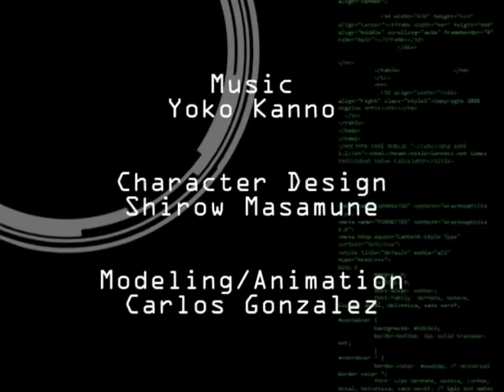Run Tachikoma Junk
A video I made for my 3D animation class using cell-shading on the tachikoma tank and jigabachi helicopters. I need to re-render a lot of this to clean it up but that will be later. For now, enjoy!

The tachikoma is being chased by two Jigabachi helicopters. Since it was an animation assignment, there really isn't much story to it.

Music is Run Rabbit Junk off of the Ghost in the Shell: Stand Alone Complex OST by Yoko Kanno